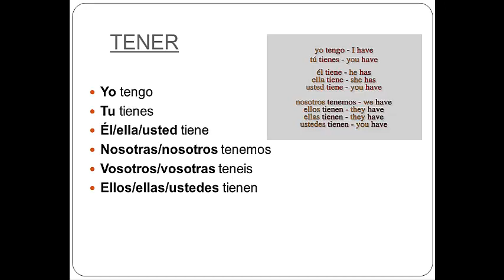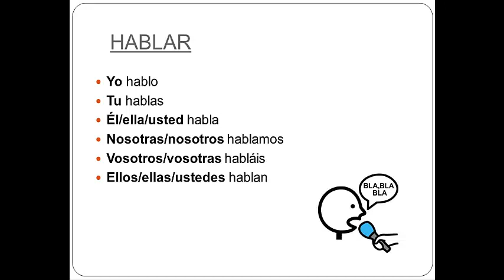Las conjunciones de los verbos